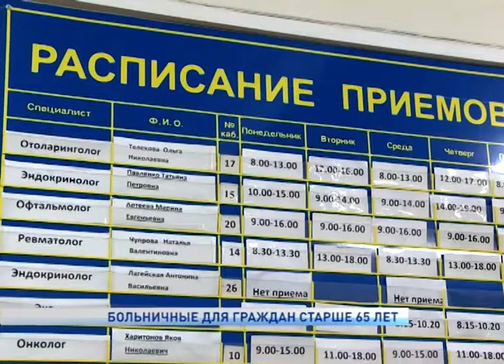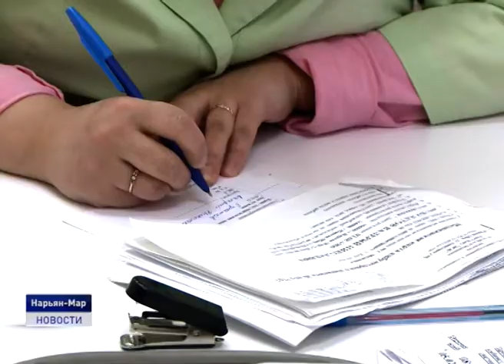БОЛЬНИЧНЫЕ ДЛЯ ГРАЖДАН СТАРШЕ 65 ЛЕТ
Работающие граждане старше 65 лет, выбравшие режим самоизоляции, смогут получить больничный с 6 по 19 апреля. Назначение пособия по временной нетрудоспособности в связи с распространением коронавирусной инфекции не требует от граждан заполнения каких-либо документов.